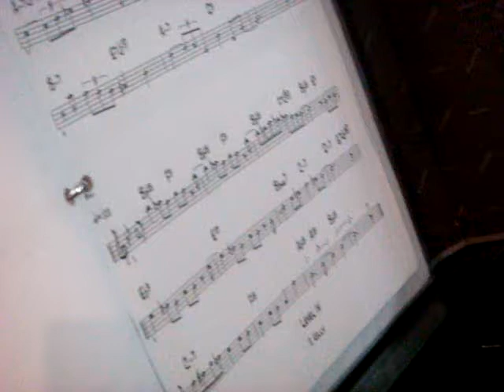레벨테스트Blues Ksoh0315